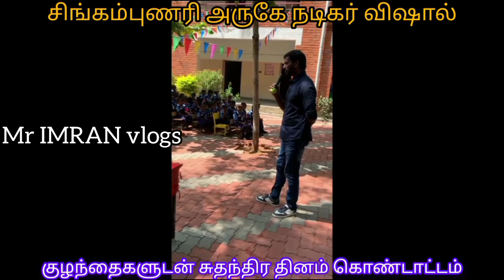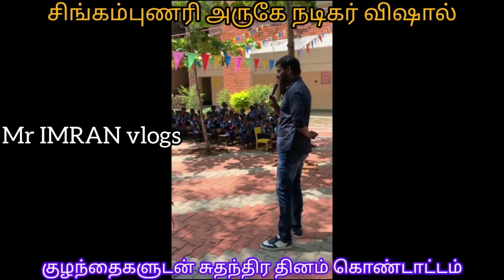ஆரம்பபள்ளியில்77சுதந்திரதினத்தை கொண்டாடிய#நடிகர்விஷால்actorvishal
திருப்பத்துர் அருகே உள்ள ஆரம்ப பள்ளியில் சுதந்திர தினத்தை கொண்டாடிய நடிகர் விஷால்*

நமது இந்திய நாட்டின் 77வது சுதந்திர தினம் இன்று நாடெங்கும் உற்சாகமாக கொண்டாடப்பட்டு வருகிறது. நடிகர் விஷாலும் இந்த கொண்டாட்டத்தில் தன்னை இணைத்துக் கொண்டு திருப்பத்தூர் அருகில் தெக்கூரில் உள்ள ஒரு ஆரம்ப பள்ளியில் நடைபெற்ற சுதந்திர தின விழாவில் பங்கேற்று தேசியக்கொடி ஏற்றி மரியாதை செலுத்தினார்.

தாமிரபரணி, பூஜை படங்களை தொடர்ந்து இயக்குநர் ஹரி டைரக்ஷனில் நடிகர் விஷால் நடித்து வரும் படத்தின் படப்பிடிப்பு தற்போது காரைக்குடியில் நடைபெற்று வருகிறது.

இன்று சுதந்திர தினம் என்பதால் திருப்பத்தூர் அருகில் தெக்கூரில் உள்ள விசாலாட்சி நர்சரி மற்றும் ஆரம்ப பள்ளியில் நடைபெற்ற சுதந்திர தின விழாவில் கலந்து கொண்ட நடிகர் விஷால் தேசியக் கொடியை ஏற்றி மரியாதை செலுத்தியும், சிறப்புமிக்க ஆசிரியர் பெருமக்கள் மத்தியில் திறமையான மாணவியர் செல்வங்களுடன் சிறப்புரை ஆற்றினார்

அதைத் தொடர்ந்து 200 க்கும் மேற்ப்பட்ட பள்ளி மாணவியர்களுக்கு நோட்டு புத்தகம் மற்றும் பள்ளி உபரணங்களை தனது தேவி அறக்கட்டளை சார்பில் வழங்கினார் நடிகர் விஷால்